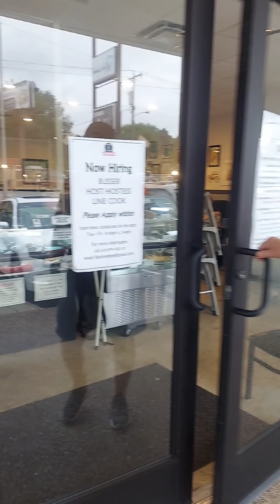Flat Tire Diner Newly Discovered Breakfast Place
Discovering different breakfast place in Nashville is Great.They have different foods to open ...Foods are Amazing @makulaynabuhayusa8465